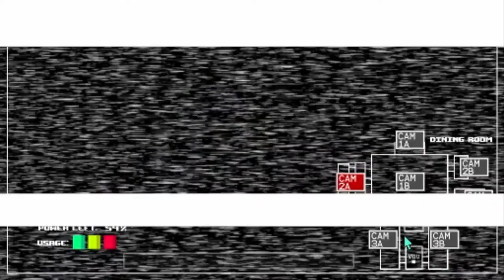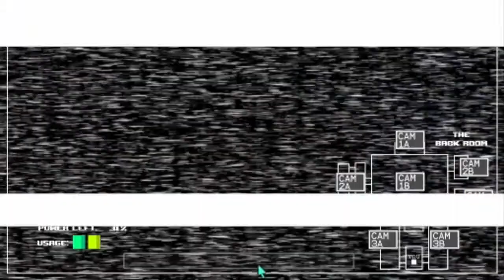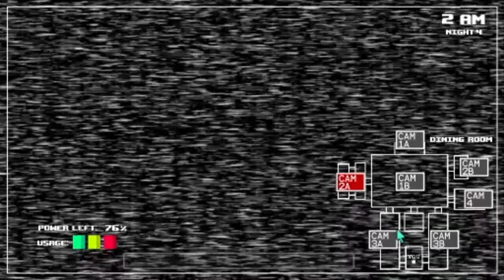Most Easiest Game Ever | Five Nights With 39 | Part 3 | Night 3 & 4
-Easiest Game Ever Five Nights With 39 nice game and easy to skip night but tou should not lose power , save doors and hit him on his Nose .. then you will win